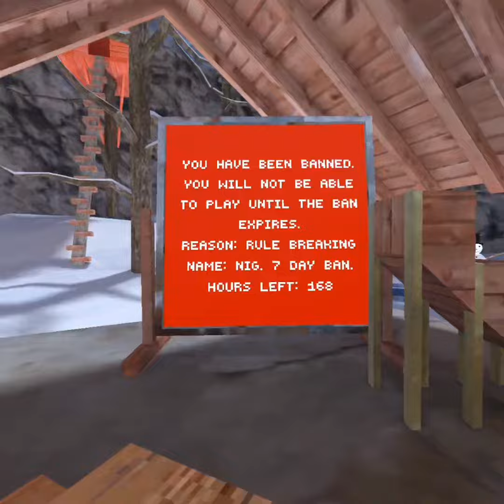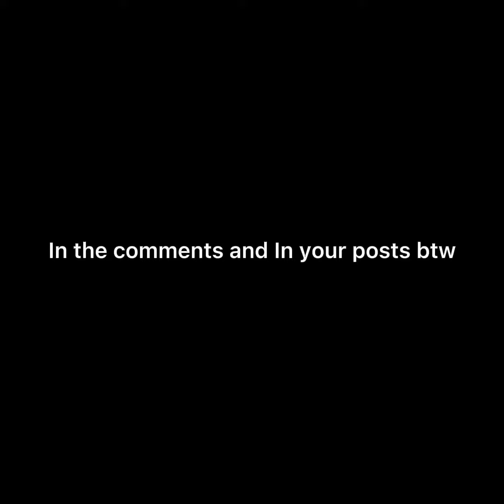I’m banned? AGAIN??!!!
if Lemming is watching this was an accident and pls un ban me :(